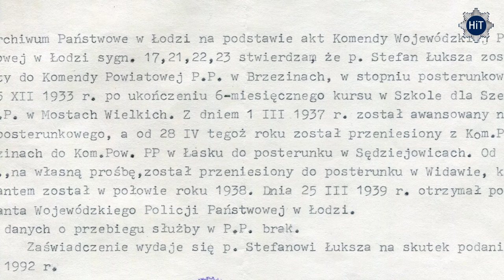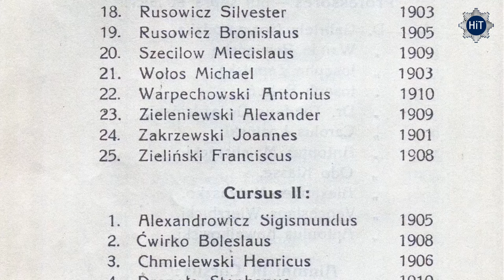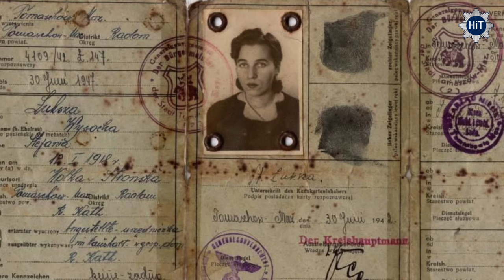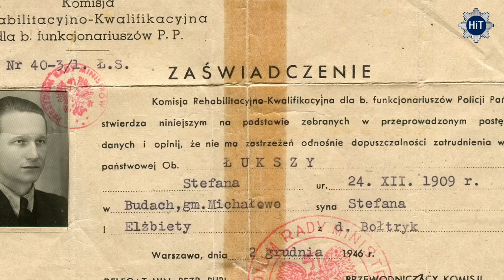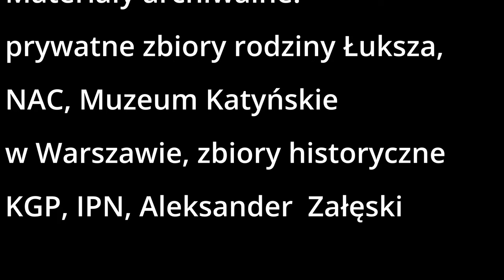Cudem Ocalony - Historia Stefana Łukszy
Losy funkcjonariusza Policji Państwowej i równocześnie podporucznika rezerwy Wojska Polskiego to gotowy scenariusz na przejmujący film. Przedwojenne perypetie, wojna obronna w 1939 roku, niewola sowiecka, a potem niemiecka i kolejne spektakularne ucieczki. To tylko część niesamowitej historii życia Stefana Łukszy, o których opowiada syn - emerytowany profesor, Janusz Łuksza.